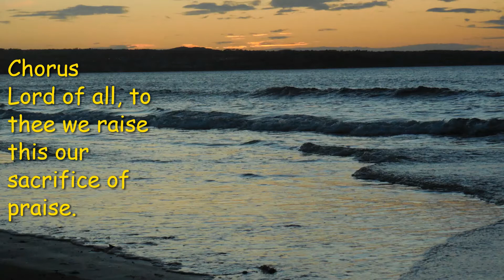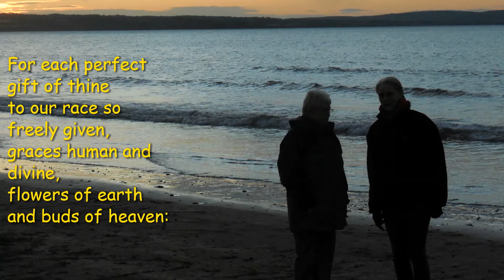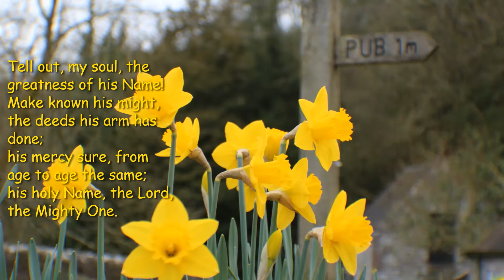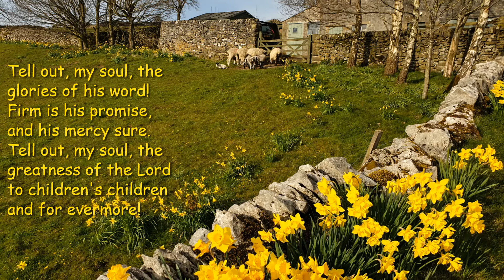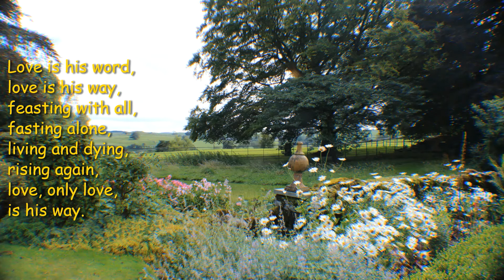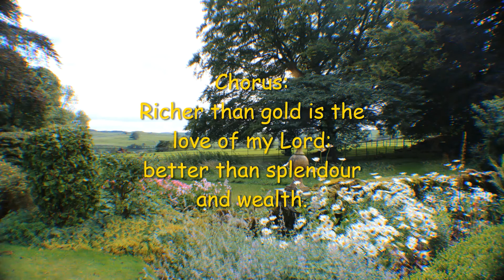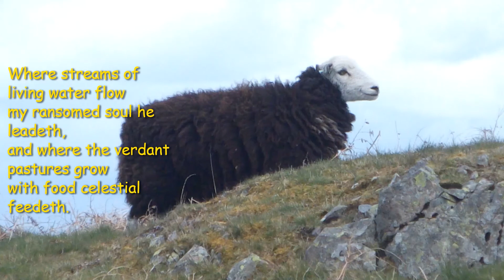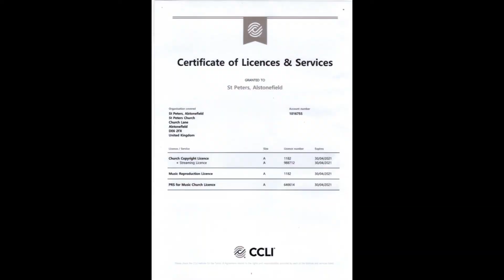Mothering Sunday Morning Worship 14 03 2021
Mothering Sunday Morning Worship 14 March 2021
This is from a Zoom Service recorded during Coronavirus outbreak on Sunday 14 March 2021.
The Sunday Morning Zoom Service was prepared, led, and recorded by the Vicar, the Revd. John Austerberry in the Vicarage study with the local members of the church family joining in via Zoom.
It is a service to encourage and support our local Church goers and others, who are not able to access their local church for Public Worship.
This Service includes material from the Zoom Service, Prayers, Bible readings, and a reflection, plus hymns are added for the YouTube Service.  34 m